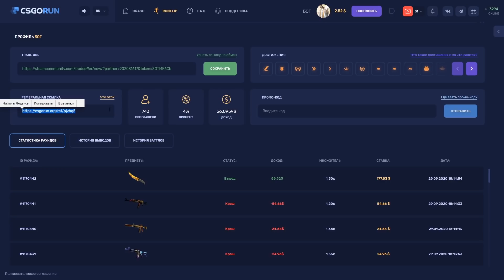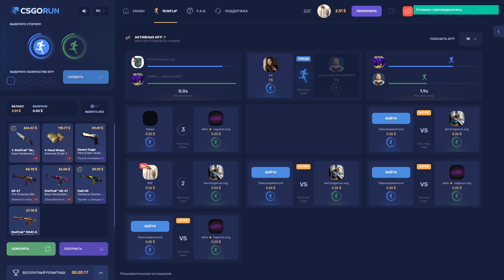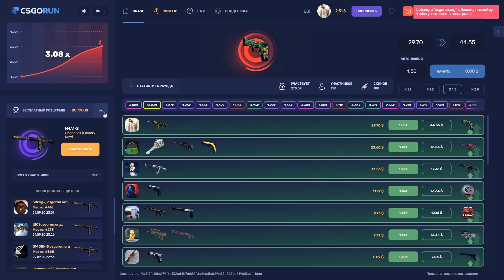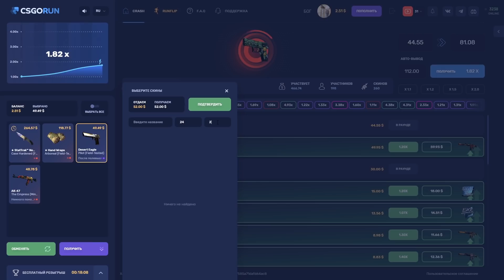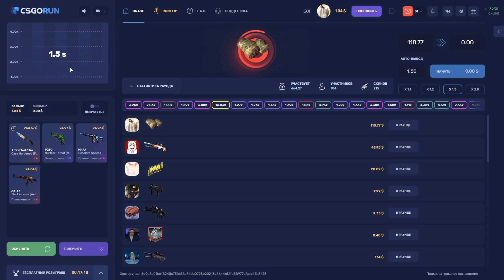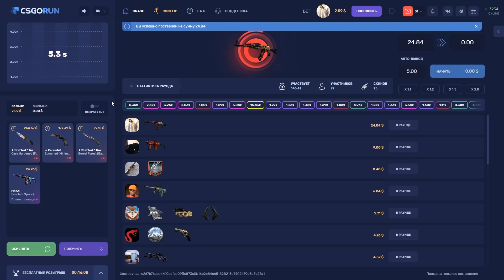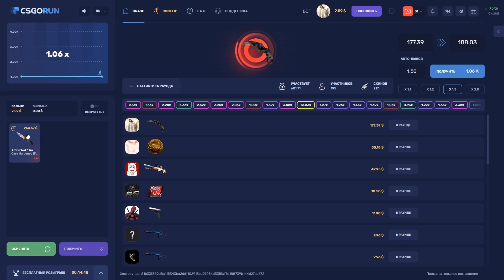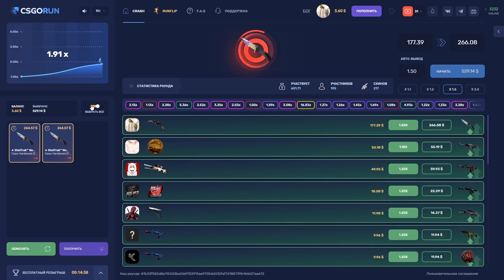👑 CSGORUN - МАКСИМАЛЬНЫЙ РИСК ОПРАВДАН!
👑600 АКТИВАЦИЙ - 1253 КОММЕНТА